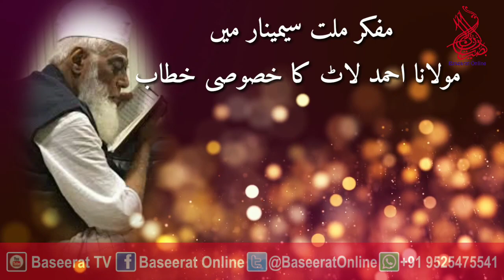مفکر ملت سیمینار میں مولانا احمد لاٹ کا خصوصی خطاب